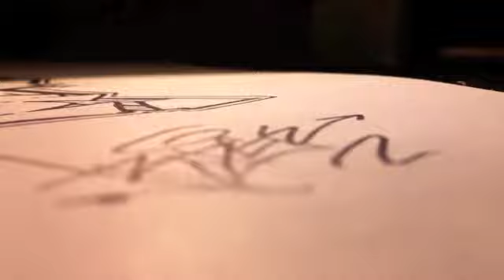Graffiti Blackbook Sketch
A blackbook sketch I did Last night. Im going to be coming out with a canvas soon, i don't know when ill put the video up because I have to order new markers.